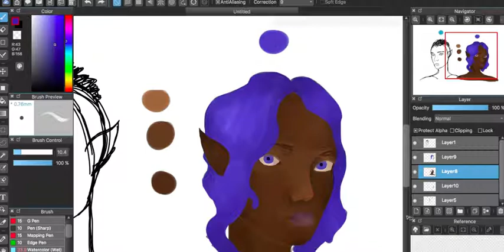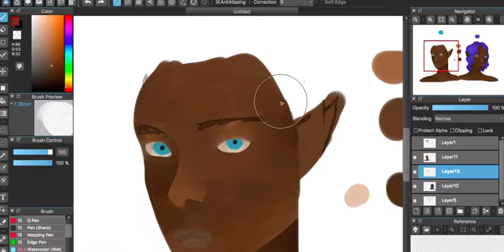cobalt and cyan speedpaint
speedpaint of some ocs of a friend
time taken: 1 hour 11 minutes
program used: medibang paint pro